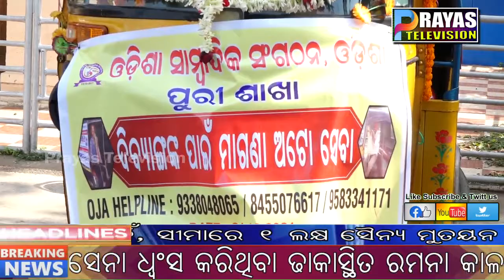ଭିନ୍ନକ୍ଷମ ମାନଙ୍କ ପାଇଁ ଓଡିଶା ସାମ୍ବାଦିକ ସଙ୍ଗଠନ ତରଫରୁ ମାଗଣା ଅଟୋ ସେବା କାର୍ଯ୍ୟକ୍ରମ ଉଦ୍ଘାଟିତ